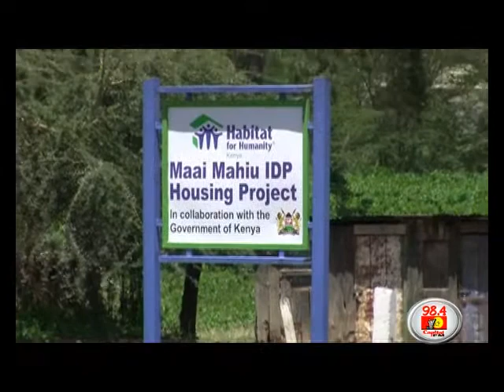IDPs 3 Years Later: Part 2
A positive twist in Kenyan IDP story.